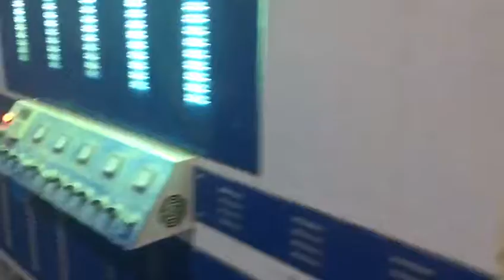Profile picture vacuum painting machine